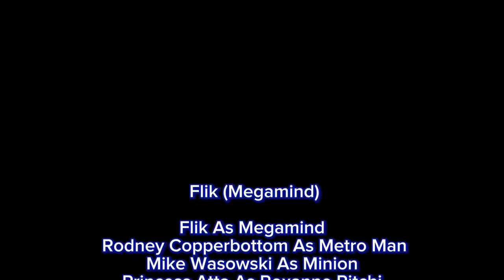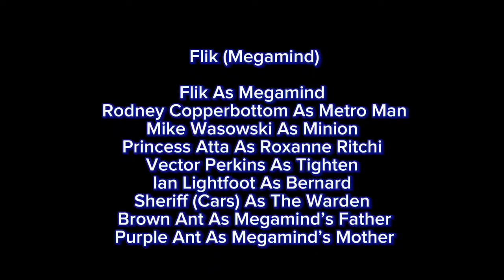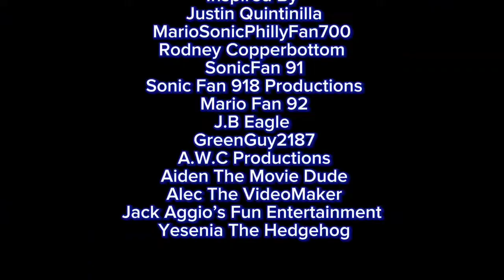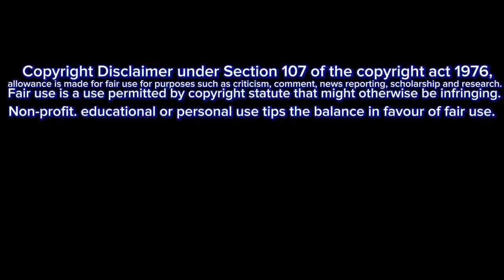100000 KLASKY CSUPOS (SEASON 1 FINALE LAST DAY OF SCHOOL 11TH GRADE JUNIOR 2023-2024) MAY 31ST, 2024